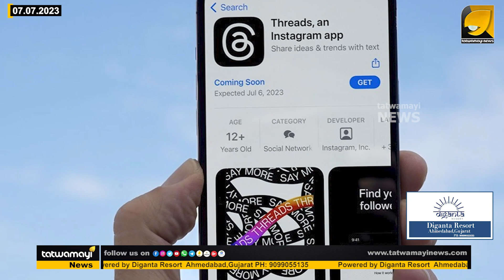ഇലോൺ മസ്ക്കിനോട് മുട്ടാൻ നോക്കിയ സക്കറിന് എട്ടിന്റെ പണി കിട്ടിയോ? | ELON MUSK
ട്വിറ്ററിനെ വെല്ലാൻ മെറ്റ പുതിയ ആപ്പിറക്കി ! ഒടുവിൽ ആപ്പിലായത് സക്കറിന്റെ മെറ്റ തന്നെ ! MARK ZUCKERBERG